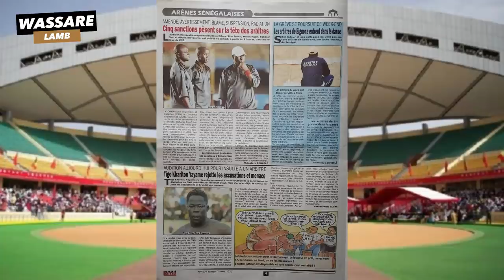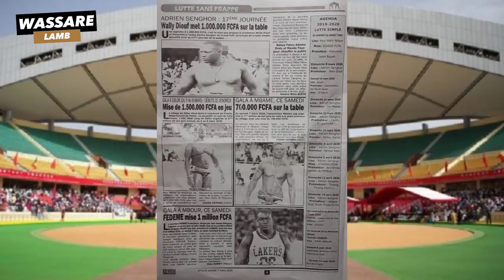Jules Baldé se fâche contre De Gaulle "il m'a accusé à tort" | Revue de presse du 07 mars 2020